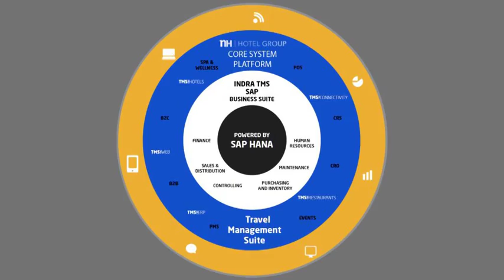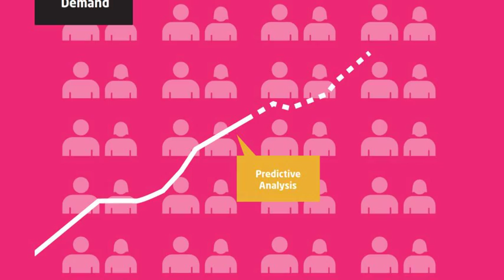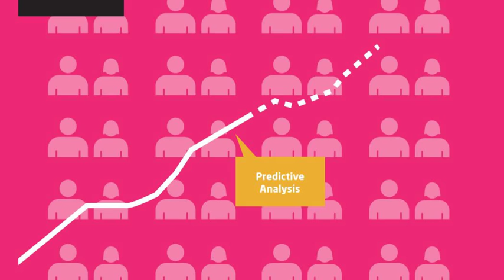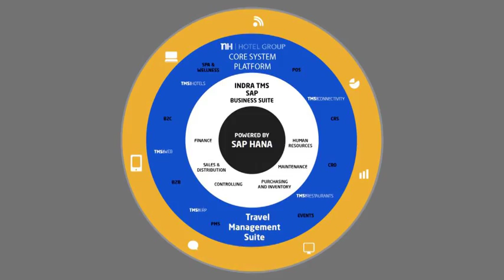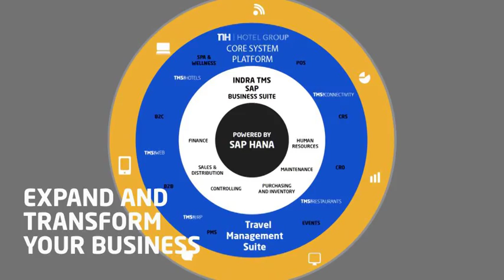TMSforHotels at NH Hotels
Indra TMSforHotels based on SAP is selected by NH Hotels as their global IT platform to support the hotel group operation